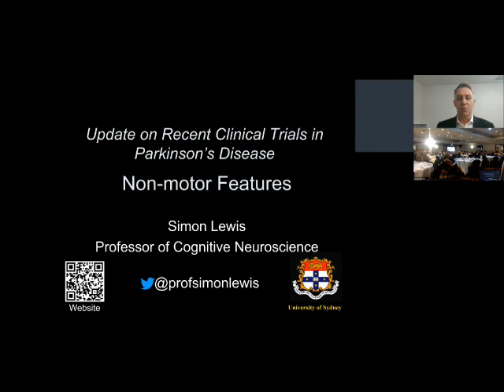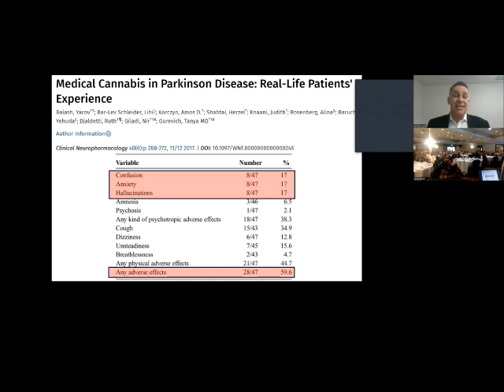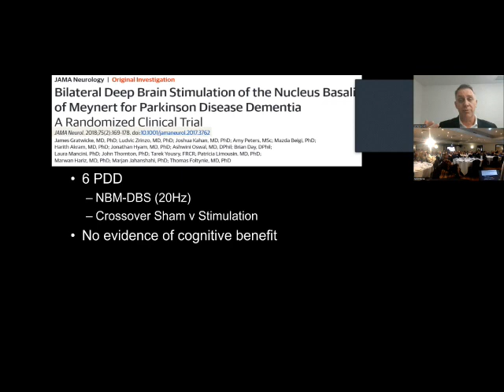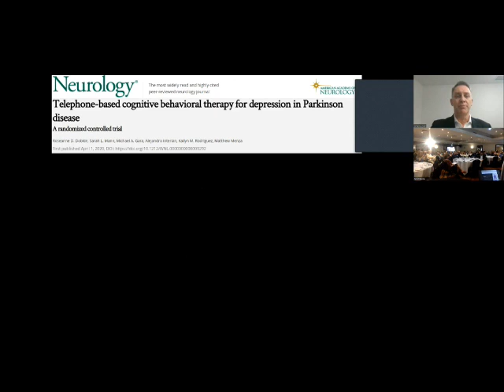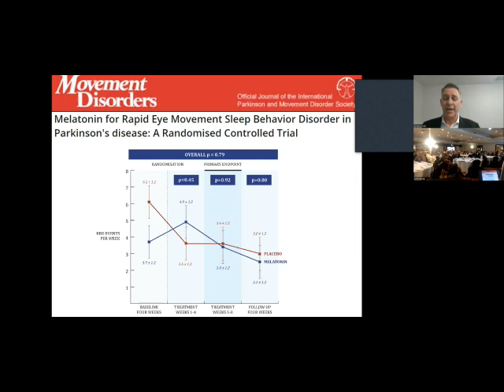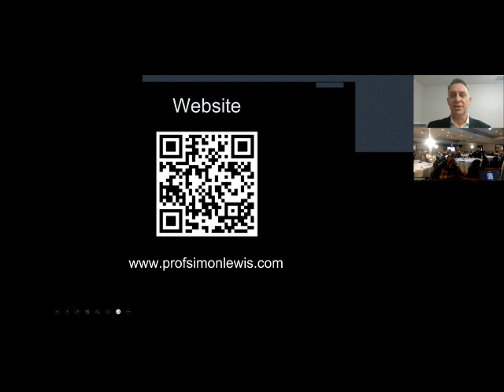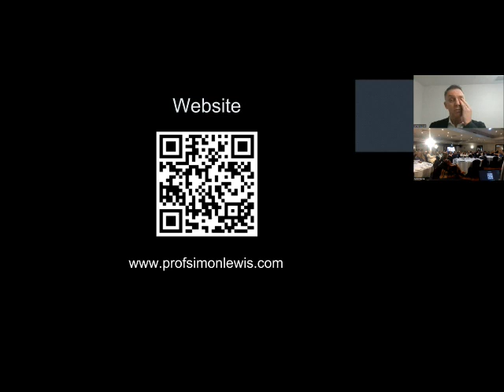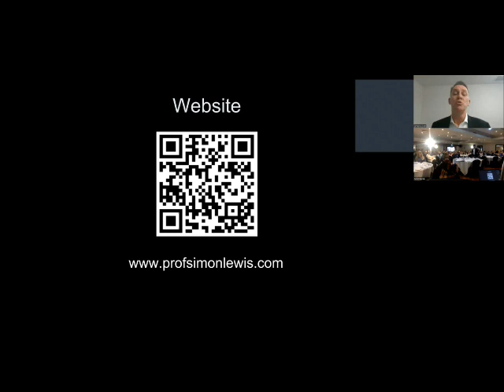Clinical Trials for NMS in PD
Recent Clinical Trials for Non-Motor Symptoms in Parkinson's Disease

Non-motor symptoms are very common in Parkinson's Disease (PD) and include issues like Dementia, Cognitive Impairment, Psychosis, Hallucinations, Depression, Sleep, Constipation and Bladder Disturbances.  This Public Forum in Shepparton addresses the recent clinical trials that have been conducted in this area and also deals with the subsequent Q and A.